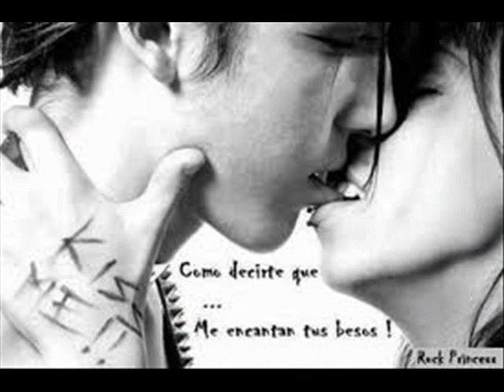Leo Dan NIña Que Tienen Tus Ojos Owen